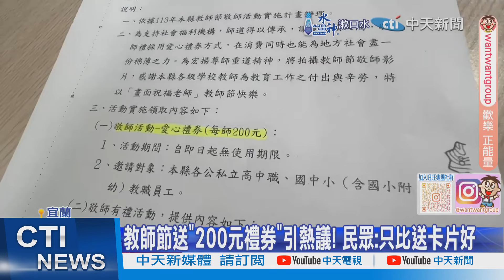【每日必看】教師節禮物大比拚? 宜蘭縣府送"這2張"引熱議 20240925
教師節即將來臨，各縣市為了慰勞辛苦的老師紛紛送上禮物致意，家長群組瘋傳各地禮品大比拚，包含台北市的老師可以拿到2千元，金門的老師則可以獲得高粱一瓶，不過宜蘭的老師則只有200塊禮券，引發民眾熱議會不會有點摳，只比嘉義市"送卡片"好一點而已。